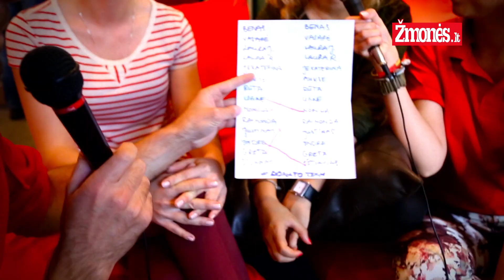LB Reporteris - po 1 Dvikovų laidos - šiek tiek ašarų, nusivylimų ir juoko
Sunkiausia yra pirmiems - tiems, kurie lipa į sceną ir kovoja su savo, rodos, jau geriausiu tapusiu draugu, scenos kompanionu, o po kelių minučių turi jį nokautuoti. Arba patys kristi muzikinėje kovoje. BET - "Muzikiniės Dvikovos" yra mūšis, taigi draugystei scenoj nėr ką veikti. Koks jausmas nulipus nuo scenos ir nugalėjus, o gal patyrus lemiamą smūgį - viską užfiksavo LB Reporteriai Santa ir Šarūnas. Šluostė ašaras prakišusiems, šokinėjo kartu iš laimės su nugalėjusiais kaip kokie idiotai, nes džiaugsmo antplūdis - nenusakomas, o dalyvių laimė - kuo tikriausia.

"Lietuvos Balsas": @lietuvosbalsas
Sarunas: @sharoonask
Santa: @santaudic

@lietuvosbalsas - LB
@sharoonask - Sarunas
@santaudic - Santa